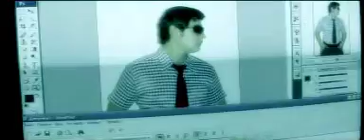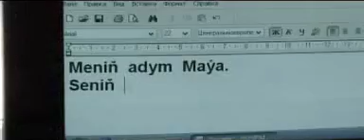Yakup Caryyew - Facebook